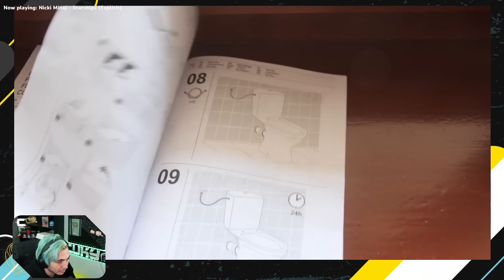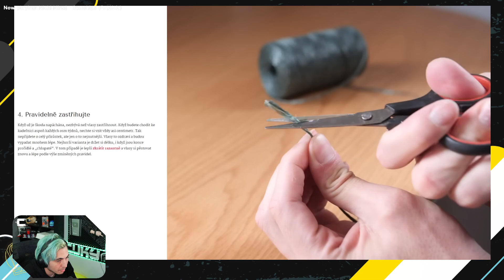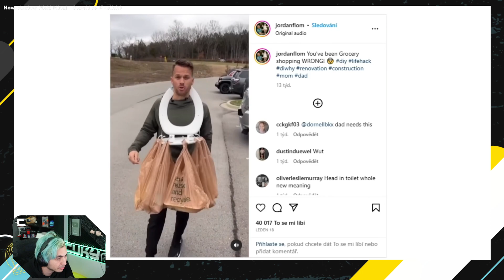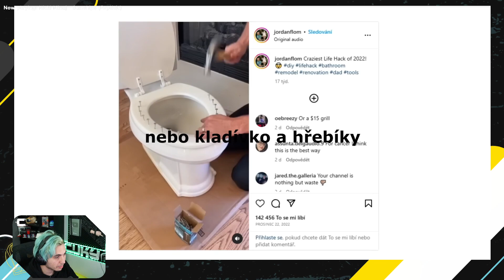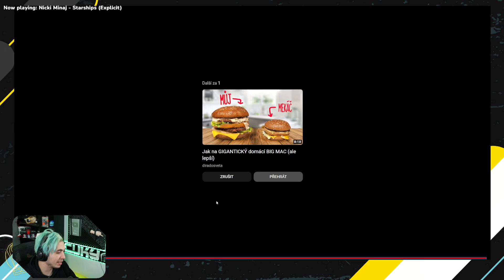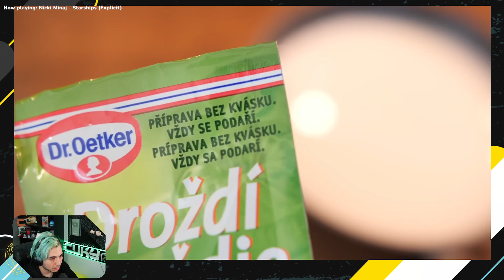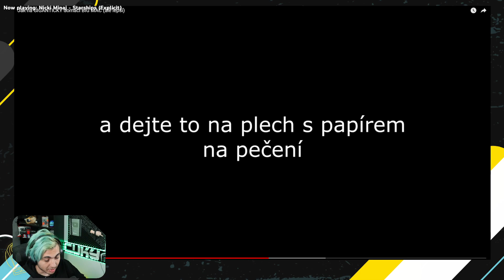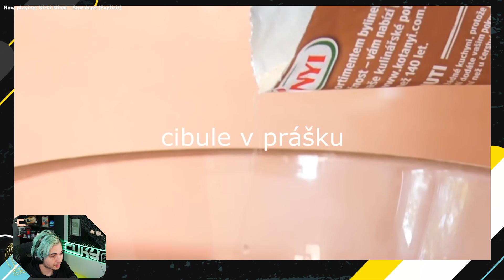ŠÍLENÉ ZÁCHODOVÉ LIFE HACKY!!!|REAKCE NA DÍRADOSVĚTA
Intro by :Instagram: grafik.zdendo